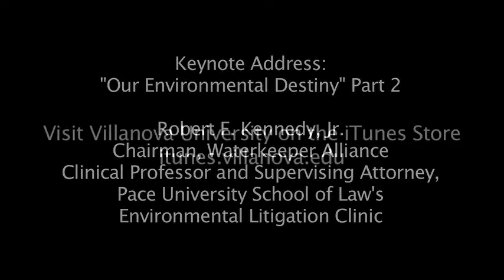Part 2 Keynote: International SustainAbility Conference, Robert F. Kennedy, Jr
President, Waterkeeper Alliance;
Clinical Professor and Supervising Attorney
Pace University School of Laws Environmental Litigation Clinic, "Our Environmental Destiny."

Sustainability, by one definition, means development that meets the needs of the present without compromising the needs of future generations.

Other understandings contest this definition, asking whether it is too centered on human needs and marginalizes the needs of other planetary inhabitants. Whatever definition we apply, all meanings of sustainability imply a responsibility to other members of our earth community. We seek the sharing of perspectives on this vital responsibility via a range of formats, including panels, poster sessions, workshops, and roundtables that address the scientific, humanistic, political, economic, and ecological challenges and opportunities of true Sustainability.